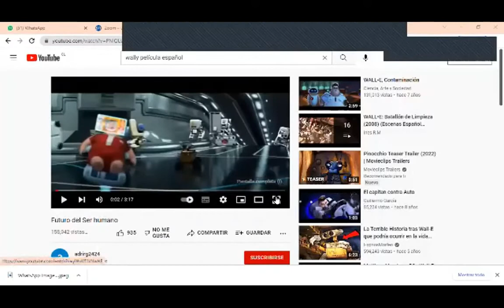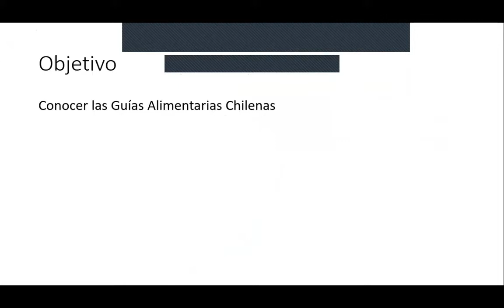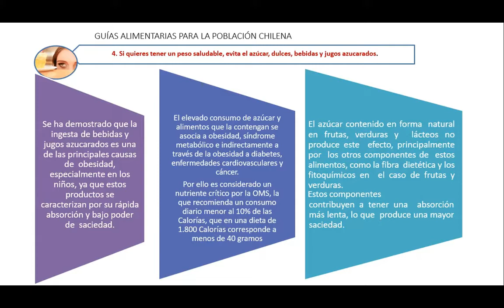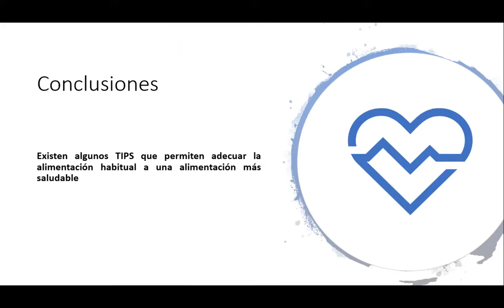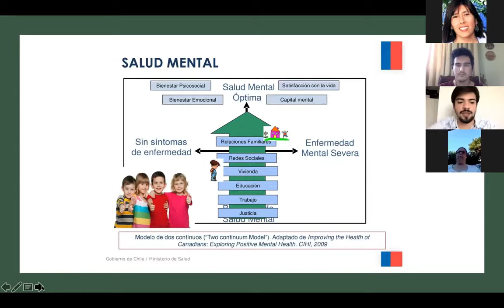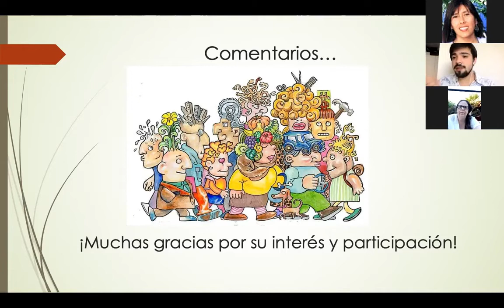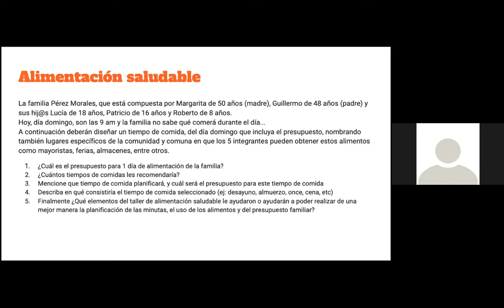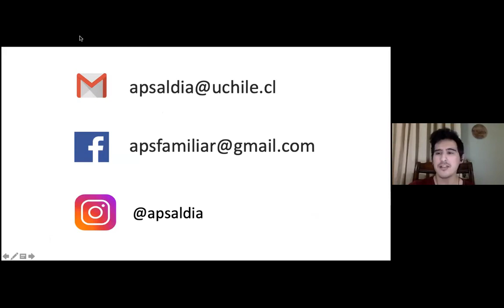2 sesión curso taller Presencialidad en educación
Curso Taller dirigido a personas que trabajan en educación, para medidas de autocuidado